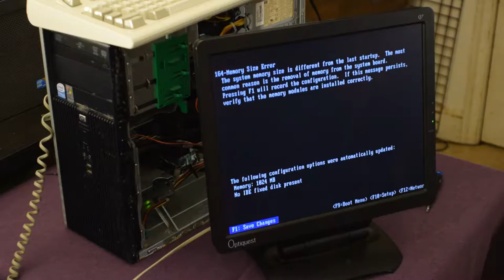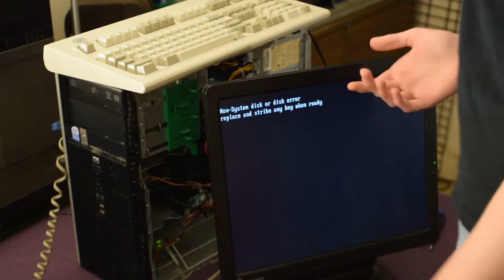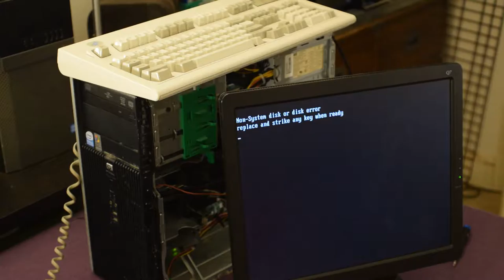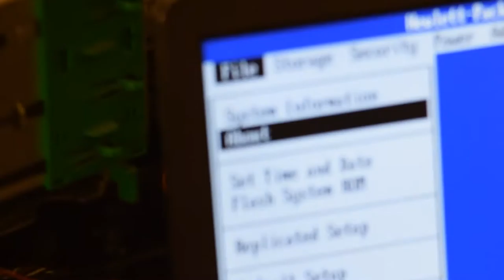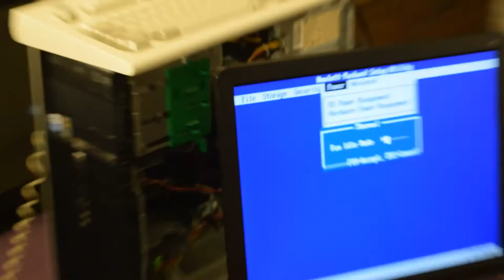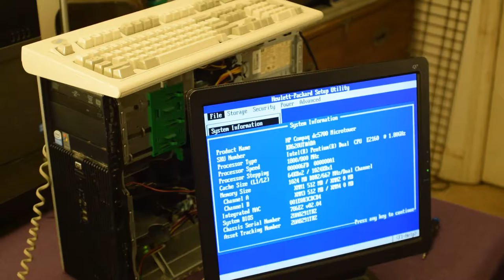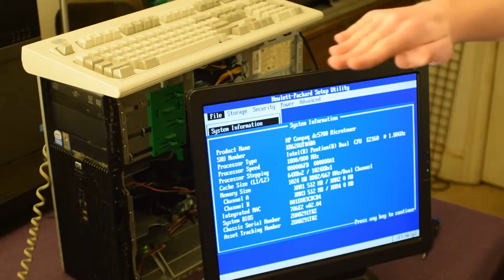Irregular maintenance ep3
look I'm a day late,
how surprising :mappa